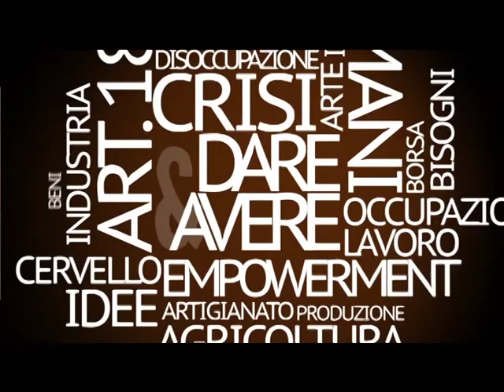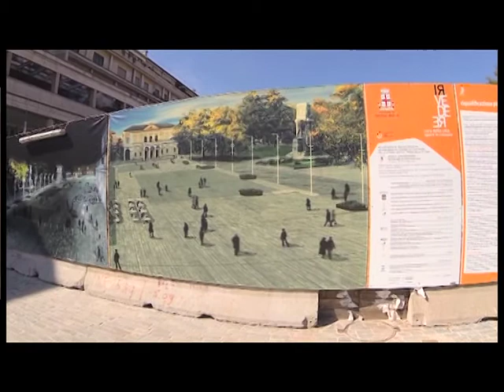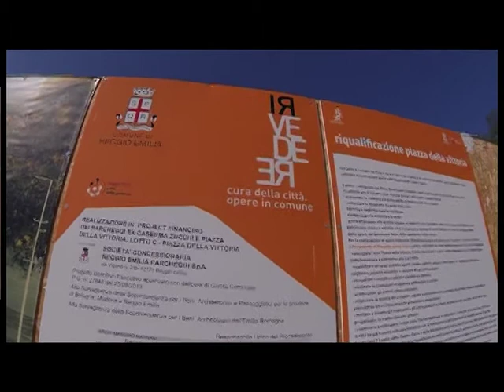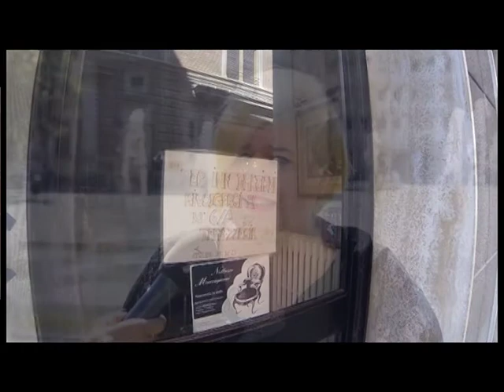Estratto di Dare & Avere del 26 settembre 2014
Dare & Avere in onda su Telereggio il 26 settembre 2014
Breve estratto della prima parte del programma